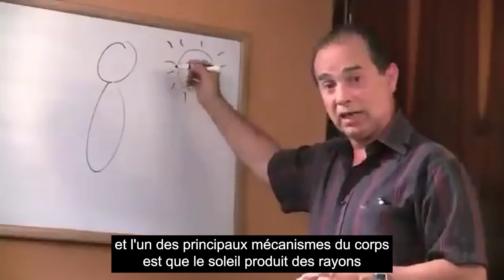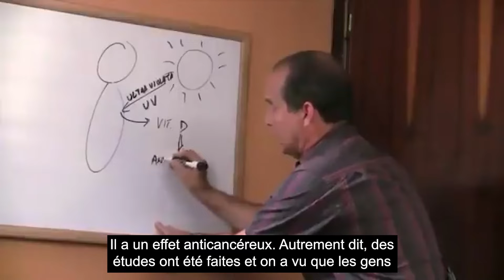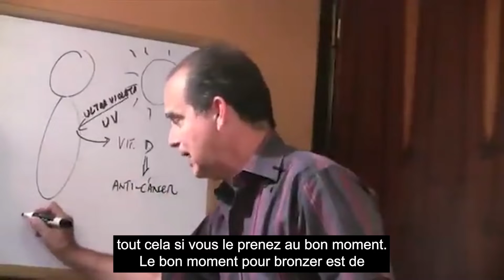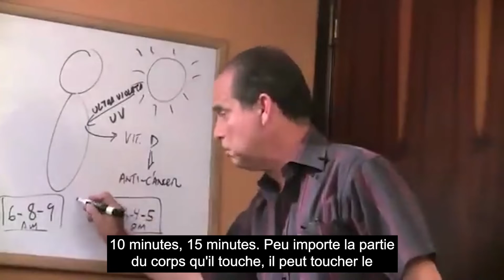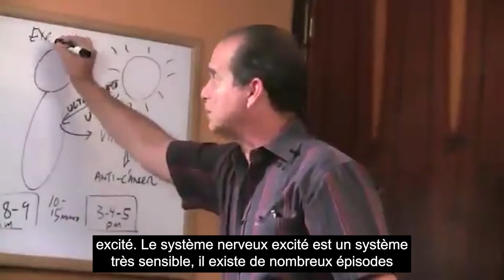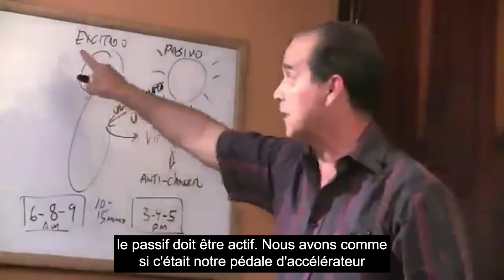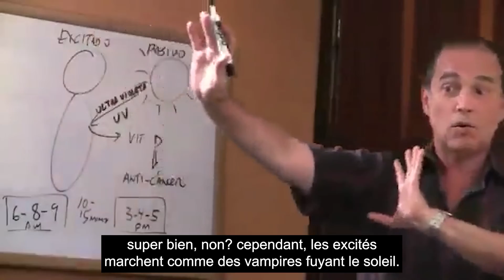#351 Bronzer ou ne pas bronzer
Dans cet épisode, Frank explique les avantages d'une exposition modérée au soleil.

00:00 Présentation
00:30 Bienvenue à la lumière du soleil
02:22 Soleil & rayons UV
03.14 synthèse de vitamine d à partir du cholestérol
03:36 Vitamine D contre le cancer
04:13 Bain de soleil
05:38 Ostéoporose
06:30 vitamine D
07:33 Système nerveux